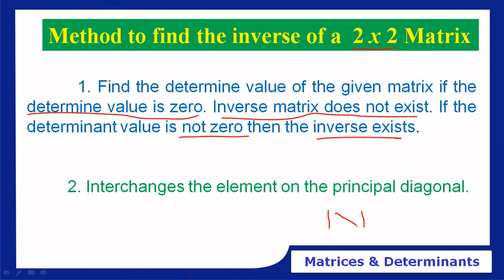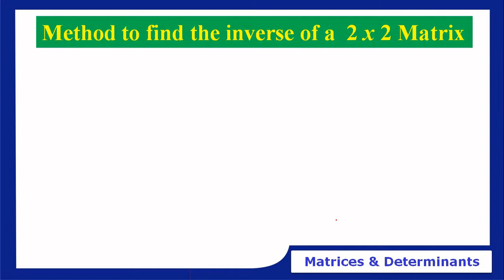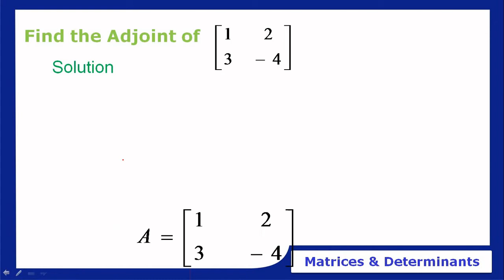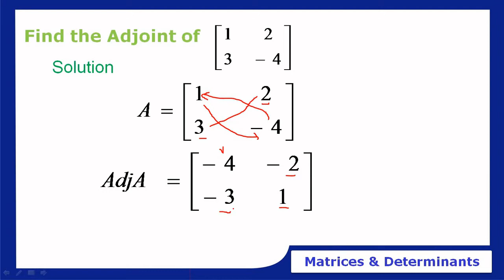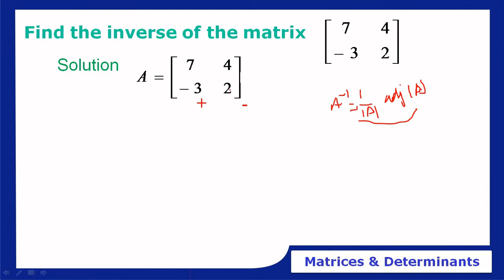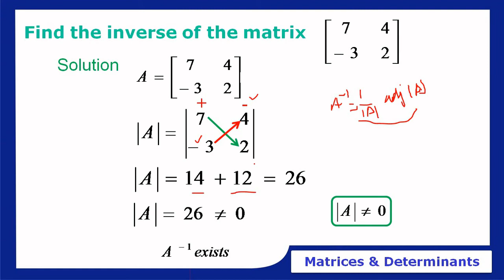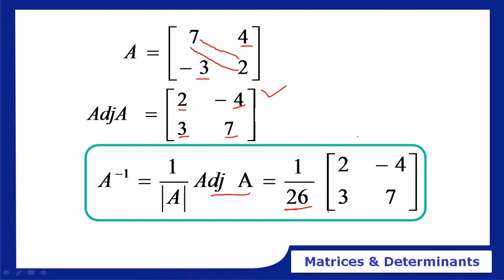How to Find the Inverse of a 2x2 Matrix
Polytechnic Engineering Mathematics-I
Unit-I